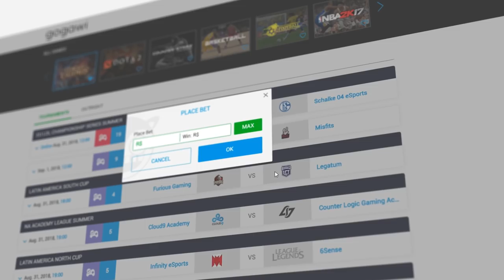HIGHLIGHTS GOGAWI #2- COM KAMI, RIYUUKA, PICOCA, ELEMENTZ, NESS E NETENHO